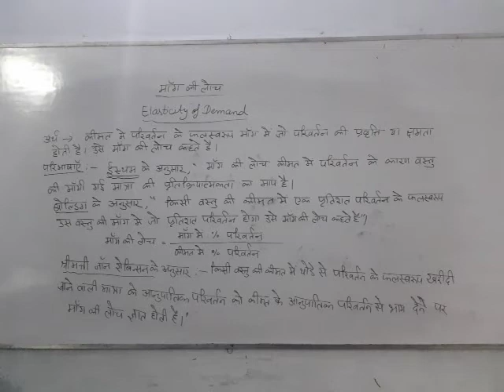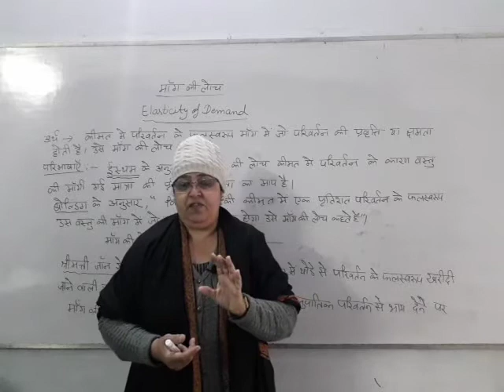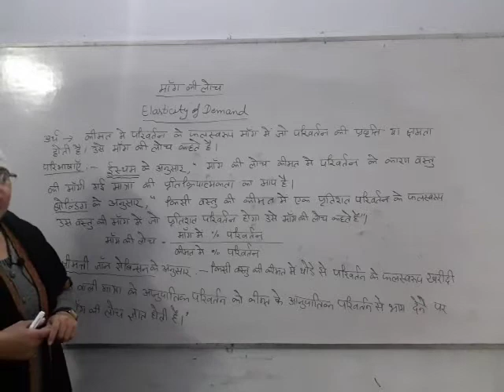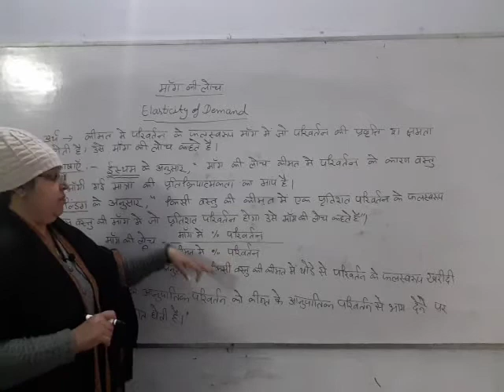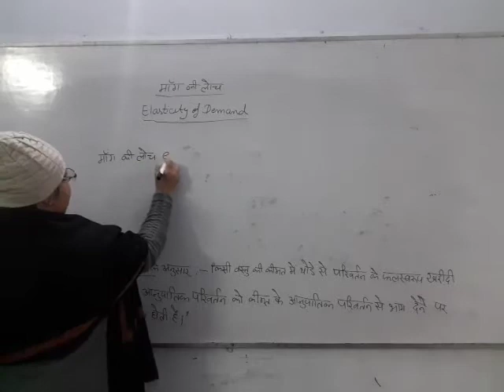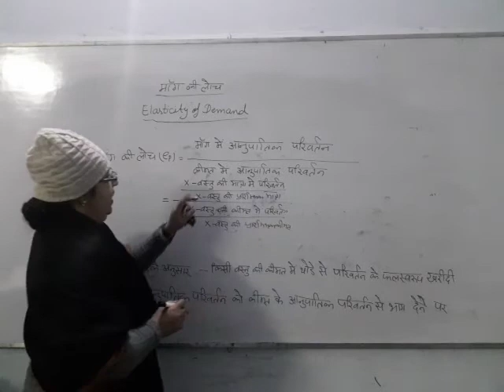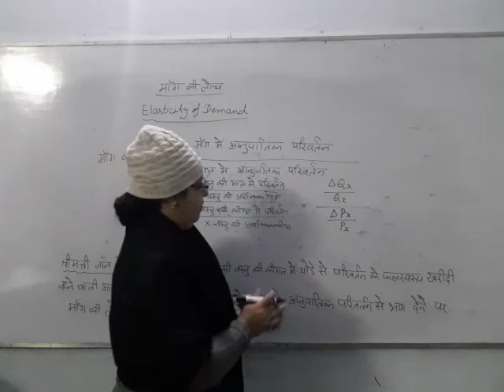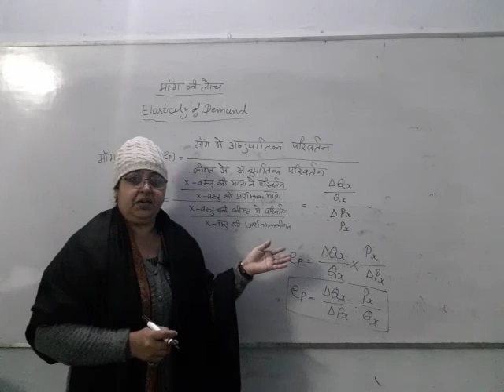4 January 2021